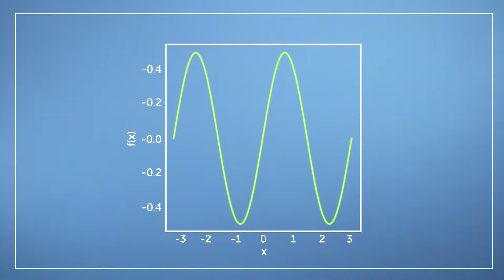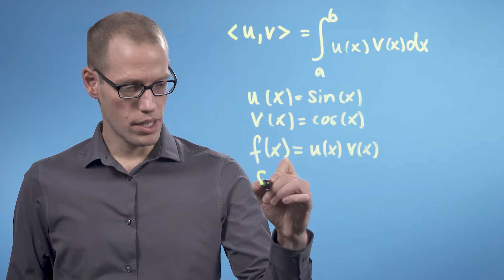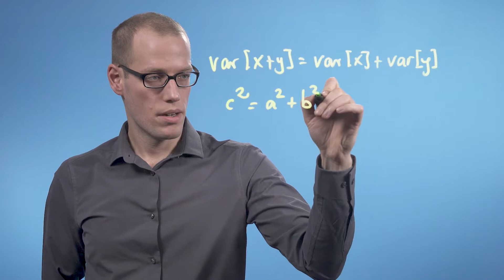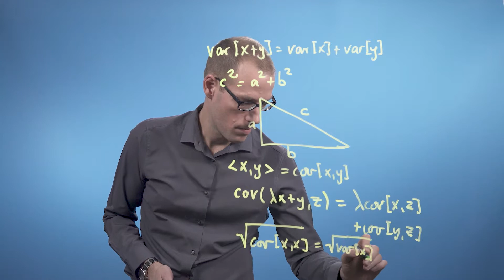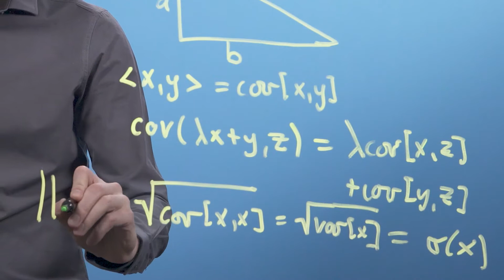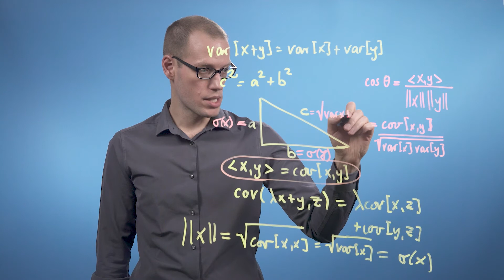Inner Products (video 7): Unconventional Inner Products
Recordings of the corresponding course on Coursera. If you are interested in exercises and/or a certificate, have a look